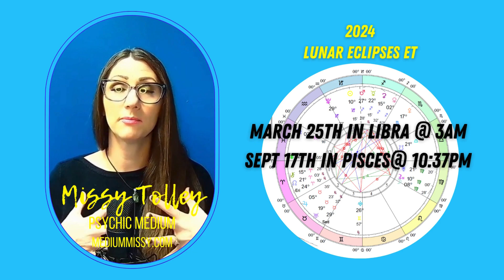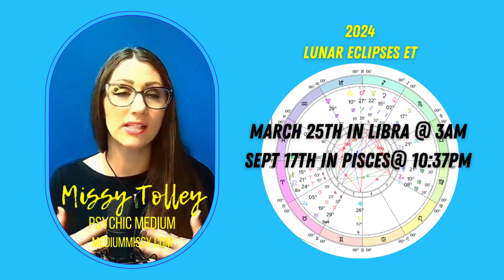Sagittarius 2024 Horoscope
Missy will help you discover key dates, cosmic alignments, and valuable guidance that will empower you to make the most of 2024. Don't miss out on this celestial GPS roadmap—hit play now and align your path with the stars! 🔮✨